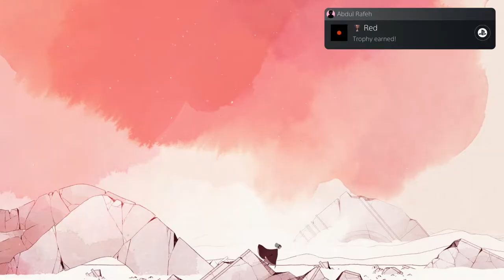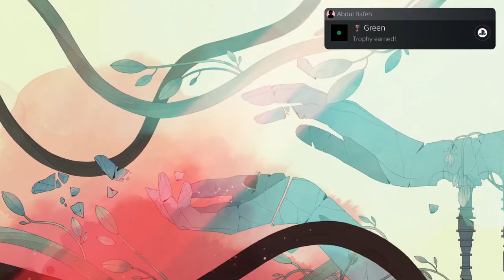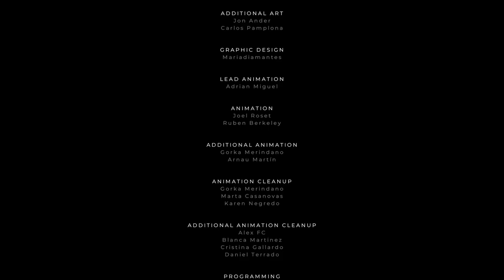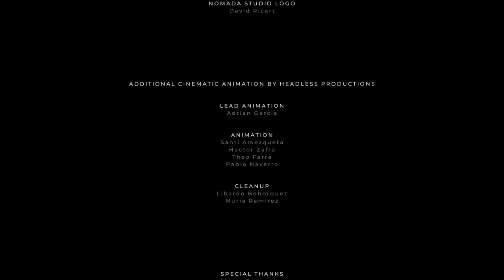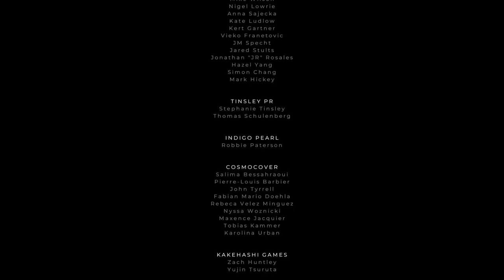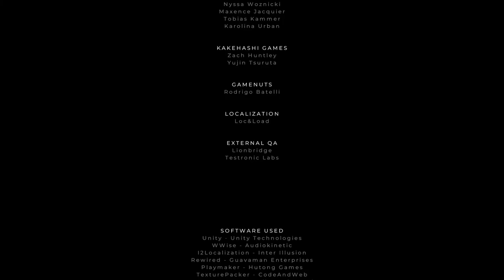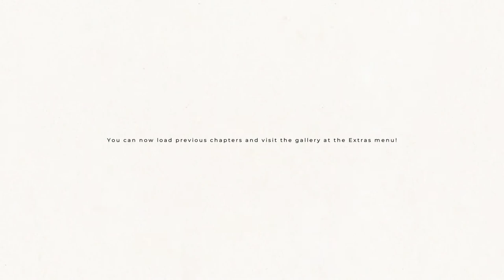GRIS Gameplay Playthrough FULL GAME [1080p PS5] - No Commentary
Hello everyone again, Ghost here, hope you all are having an awesome day so far, Just wanted to share my Playthrough of the GRIS game that I beat the 4th time, which the first, two times was on Pc which is originally where I started playing the game back when it came out, and recently I was thinking about the games I had the most fun playing and GRIS came up first in my mind, so I decided to get a rare limited run game copy too for my self because I want this game forever in my library because it's special to me because of the soundtrack, the art design, the pacing of the game, the character telling.. There is too much nitty gritty stuff I can keep on talking about.
If you have any recommendations of any games I should try out from any PlayStation console, I'll gladly look into it, but that's it for me for now. Until next time.